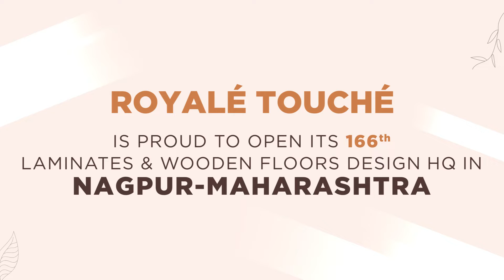Royale Touche LAMINATES - PLYWOOD - WOODEN FLOORS 166th @Nagpur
166th Royalé Touché laminates and wooden floors design HQ and the 2nd one in Nagpur is now open.